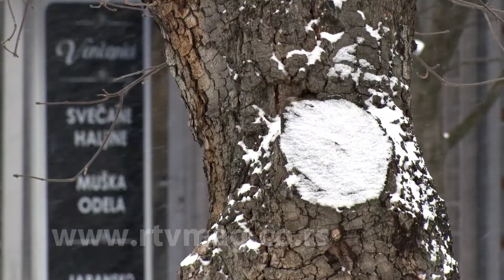Obrenovac, 26.2.2018. slike dana